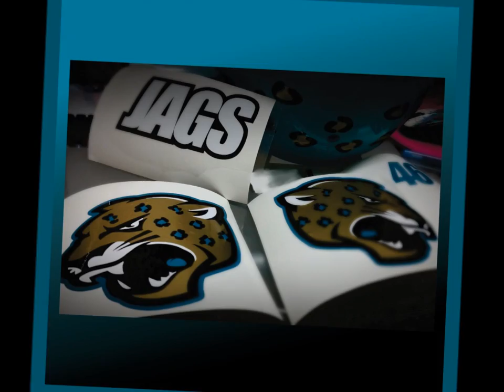IMAGE PACK PREMIUM :: SPORT GRAPHICS :: FOOTBALL TEAM DESIGN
We can take care of your image. IMAGE MEANS EVERYTHING